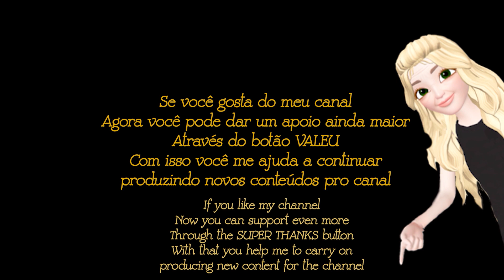Idéia de CAIXA LIVRO estilo náutico / DIY Artesanato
Agora você pode comprar minhas peças exclusivas!
Faça uma visita na minha loja no site Elo7

Olá pessoal, me esqueci de colocar as medidas no vídeo, então peço que vocês assistam um outro vídeo que eu mostro as medidas (são exatamente iguais).

Materiais:
Papelão de embalagem
Cola PVA branca
Papel de embalagem de pão ou papel toalha
Pasta de textura (massa corrida misturada com cola PVA)
Massa plástica de biscuit
Tinta acrílica ou Tinta PVA (azul, branco fosco)
Tinta acrílica metálica (bronze)
Verniz pra finalizar a peça (verniz acrílico ou geral)
Sempre aguardem a secagem entre as etapas (de um dia para o outro) ok!!

ESPERO QUE TENHA GOSTADO DO CONTEÚDO🌼
SE GOSTAR DO MEU VÍDEO DEIXE O SEU GOSTEI👍
AGRADEÇO POR APOIAR MEU CANAL🙏

ARTE É TERAPIA!   GRATIDÃO A TODOS VOCÊS!

Agora você pode dar um apoio ainda maior, através do botão VALEU (aqui logo em baixo do vídeo), com isso você ajuda o canal a crescer e produzir vídeos novos e seu comentário aparece em destaque nos vídeos.
Você pode também fazer uma doação voluntária através desta conta bancária ou pelo PIX:
Gratidão

Banco Itaú Brasil.
Ag.   5650
C/C. 23236-5